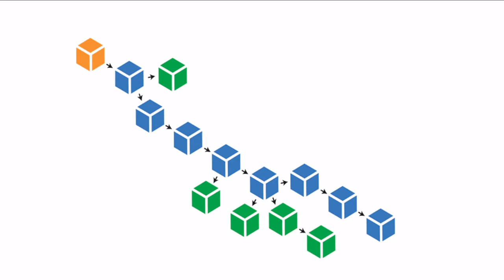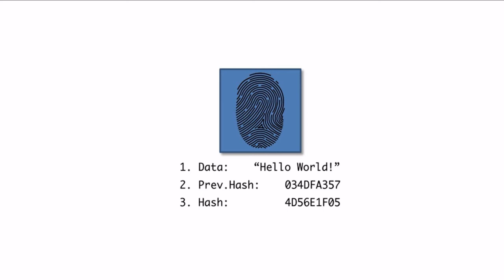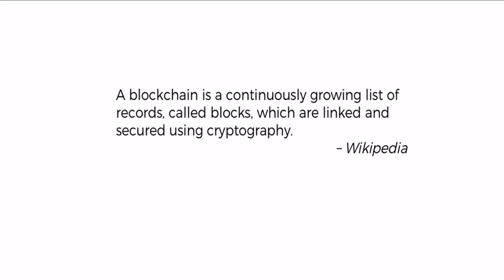Blockchain Tutorials for Beginner 2021 | Hindi | #1 Introduction to blockchain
Blockchain tutorial for beginner 2021 | Hindi | #1 Introduction to blockchain